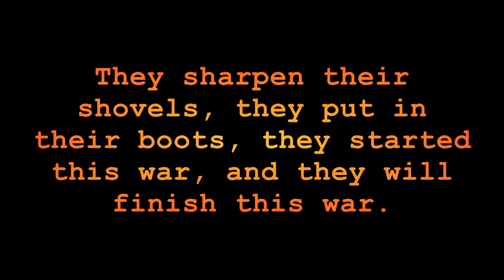KC1 Spleef Movie Trailer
ClockWork launched a spleef event and somehow it turned into a cool movie trailer when i was recording :T
Server: KeiNett
Server IP: mc.keinett.us